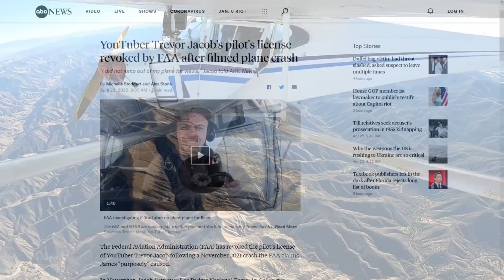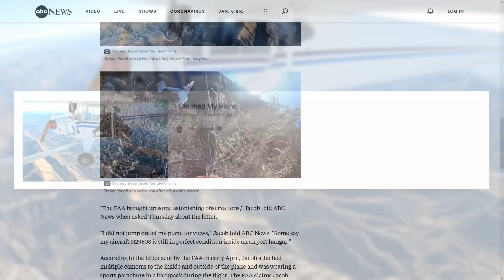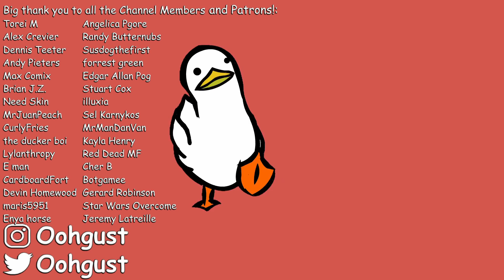YouTuber Crashes a Plane for Views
Trevor Jacob, a YouTube stuntman who has recently been exposed for purposely crashing his plane in order to make a YouTube video. Humanity is doomed guys. Buckle up.